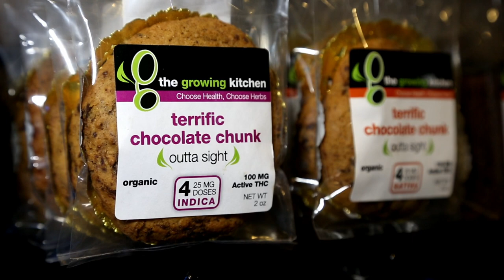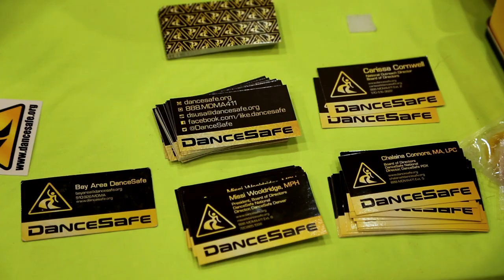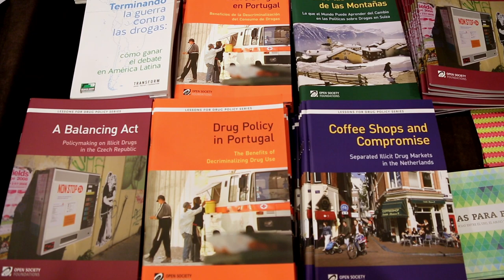US Drug Reformers Respond to the INCB's Criticisms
The HCLU's Drugreporter is launching a video campaign to debunk the offensive of the International Narcotics Control Board against drug policy reform initiatives.